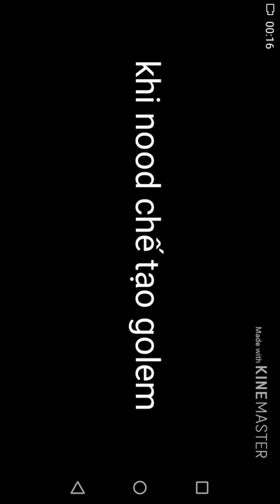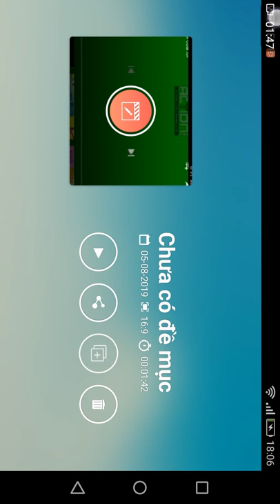Hài nood : khi nood chế tạo golem